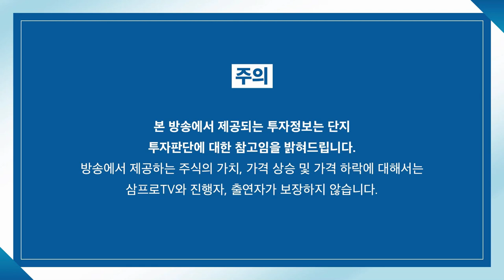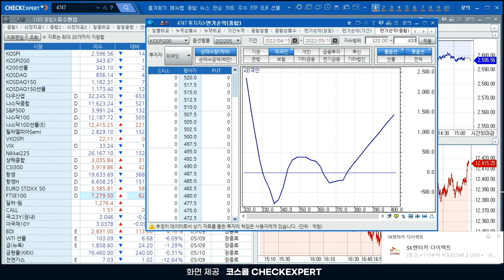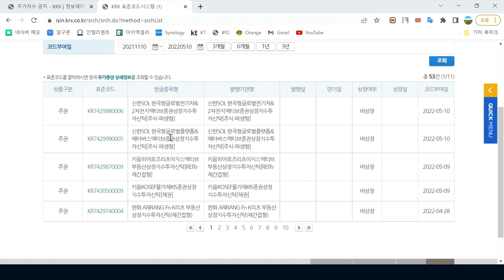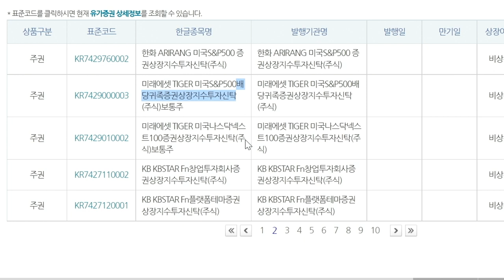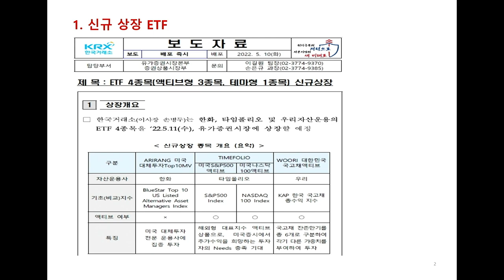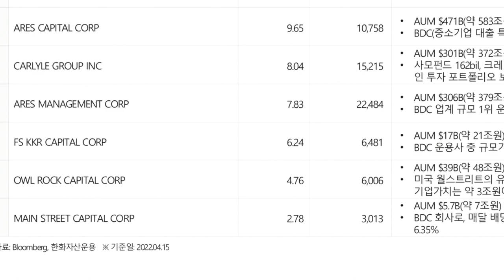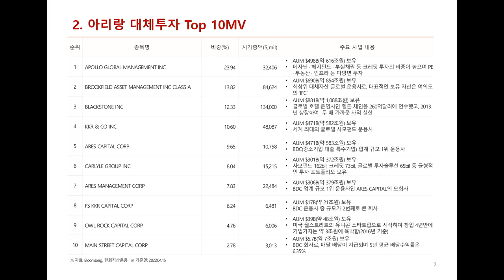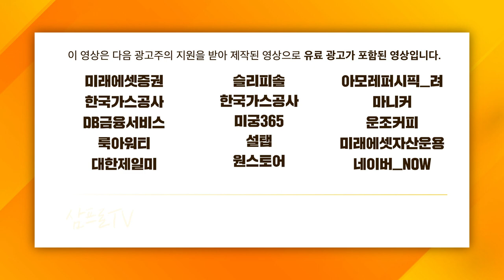[ETF 마켓워치] 이틀 남은 옵션 만기.. 지표로 확인하는 방향성은? f.삼성자산운용 최창규 본부장